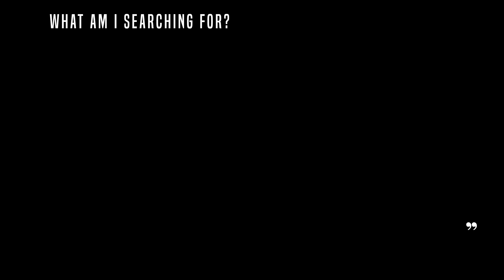SA RA'S BREAKDOWN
Sa Ra Garvey gives you his thoughts on the “Evil Genius” of human beings as well as an insight into his spiritual beliefs.